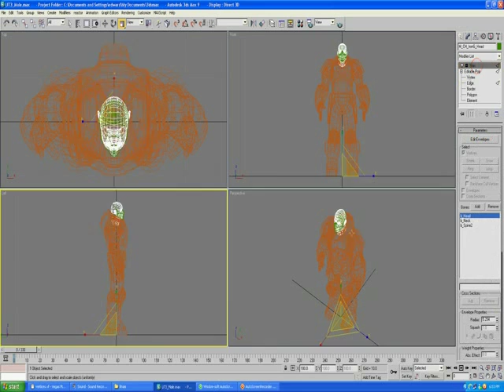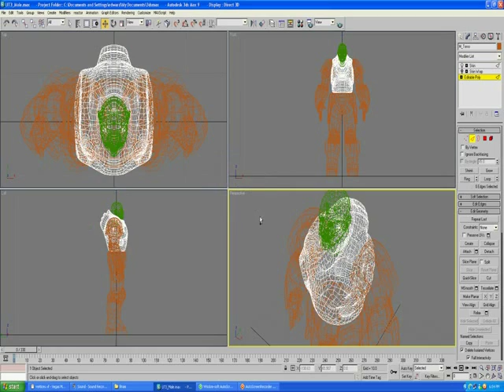Level Design Full Aula 010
Conceito de Arestas